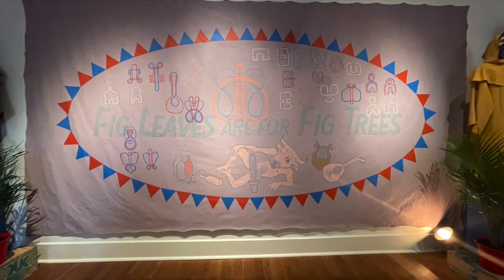Glasstire Top Five: April 29, 2021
Christopher Blay and Christina Rees on a show that deconstructs our public-facing identities, a Hill Country show featuring 50 years of a Texas printmaker’s history, and a Dallas show featuring some deceptively sublime imagery.

“The artist pretty much documents how humans are killing the Earth.”